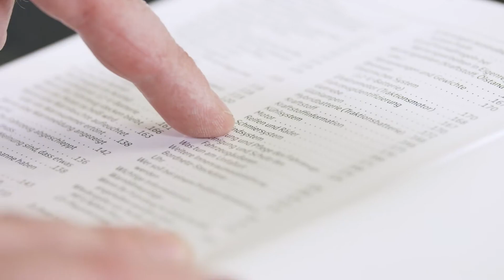Welches Motoröl braucht mein Auto? Tutorial rund um das richtige Öl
► Welches Öl braucht mein Auto? ✔ Das richtige Motoröl aussuchen und wann ein Ölwechsel nötig ist ✔ ► Der offizielle Toyota Deutschland YouTube Kanal ► Toyota: Nichts ist unmöglich.

Welches Motoröl braucht mein Fahrzeug und wo finde ich diese Information. Das und mehr erklärt unser Technik-Experte Ralph.

► Mehr Tipps und Angebote von Toyota für dein Fahrzeug findest du